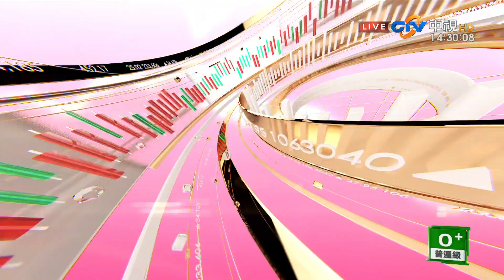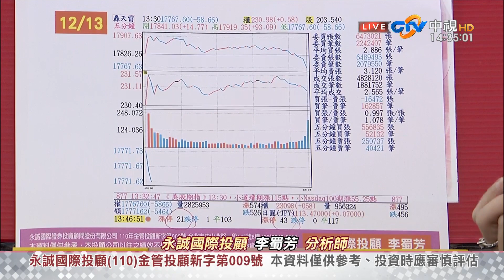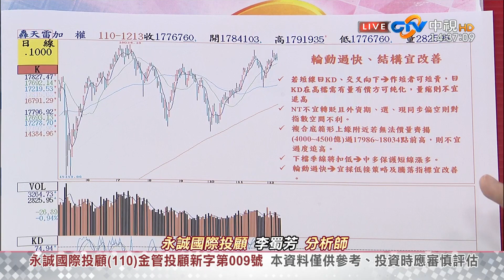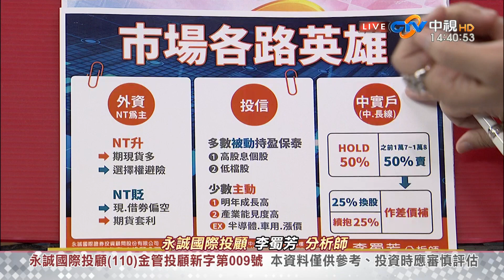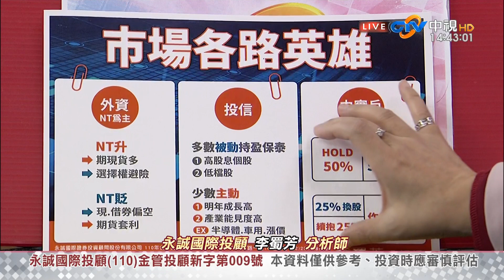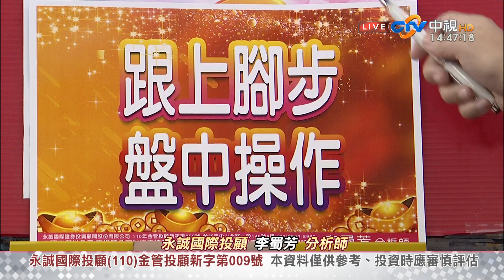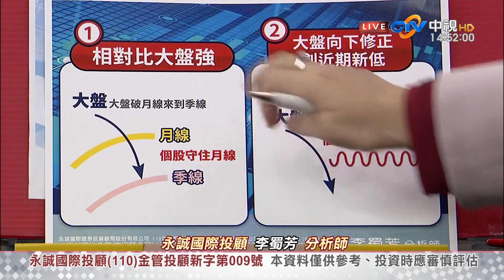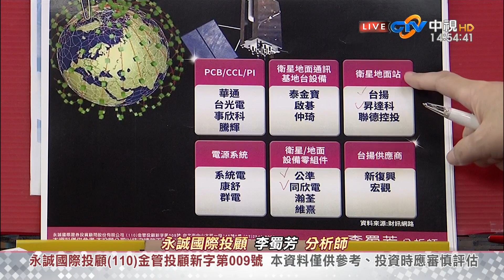中視【股市全芳位】20211213 李蜀芳：投機力›投資力，中實戶買盤熄火